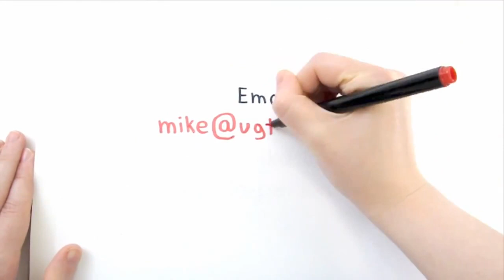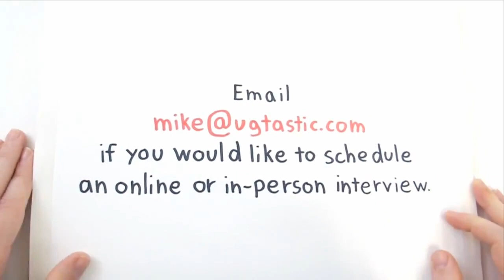Interview with Evan Light founder DCamp at RailsConf 2014